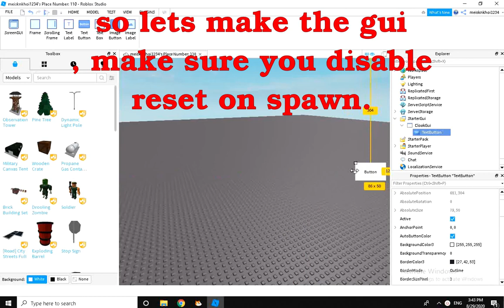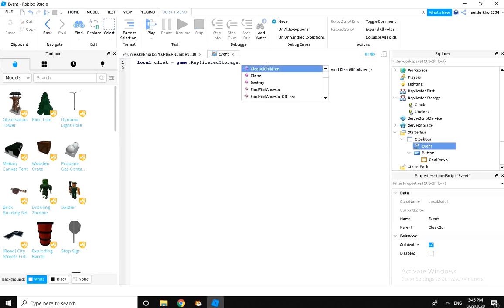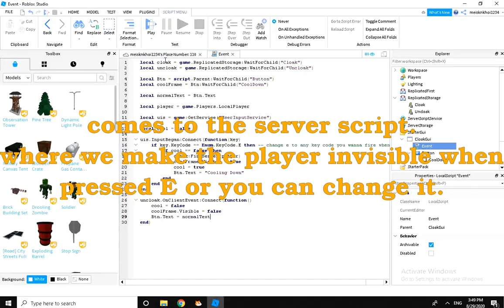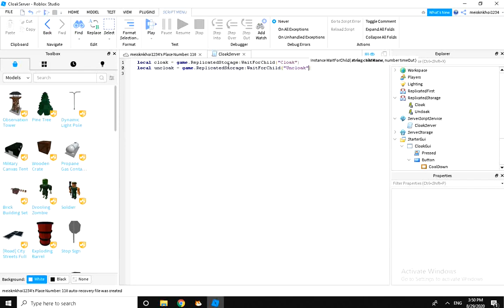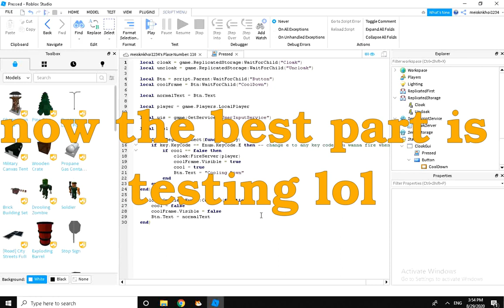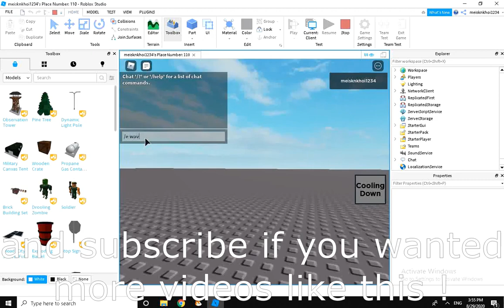How to make a Cloak Gui / Perk In Roblox !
Yea guys took me like 3 hours to do this so support me if you can Thanks.